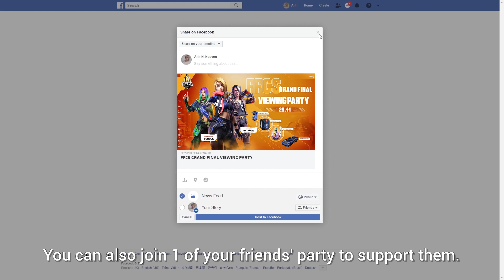HOW TO GET REWARDS in FFCS 2020 GRAND FINAL Event!!! | Free Fire Pakistan Official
Are you ready for the largest Free Fire international tournament of the year?
The FFCS 2020 GRAND FINAL is coming soon. You can access all event details and timelines
Squad up and get ready to free prizes: APPRENTICE BUNDLE, OPTIONAL CHARACTER!🎁
JOIN NOW!!! 🎁